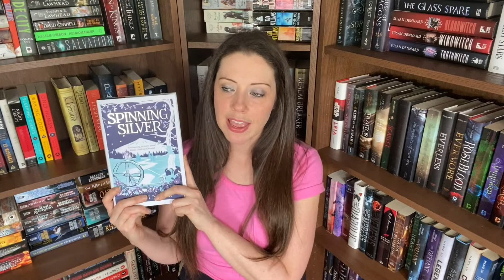THE CONTRADICTIONS BOOK TAG! [Am I a hypocritical reader???]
This is the Contradictions Book Tag! What are some of your answers to these prompts?

QUESTIONS:

1) I love this genre but I didn't like this book
2) I rarely read this genre but I loved this book
3) I love this trope but I didn't like this book
4) I hate this trope but I loved this book
5) I love this author but I didn't like this book
6) I previously disliked a book by this author but I loved this book
7) I love this cover but I didn't like this book
8) I don't like this cover but I loved this book

Firstly, thank you to everyone who supports my channel. In order to better connect with all of you, give back to you, include you in my content, and help support my channel, I have decided (after many months of deliberation) to create a Patreon. I use this platform to host quarterly and bi-monthly book giveaways since spreading my love of books brings me so much joy, along with many other benefits. If you're interested in learning more, please check out the link.

Megan

My books:

Blood Stone:

The Elf of Frostisen